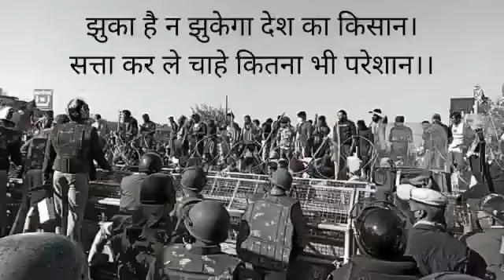ખેડૂતોના આંદોલનને લઇ રાહુલ ગાંધીએ પીએમ મોદીનું ભાષણ ટ્વિટ કર્યું - સાંભળો